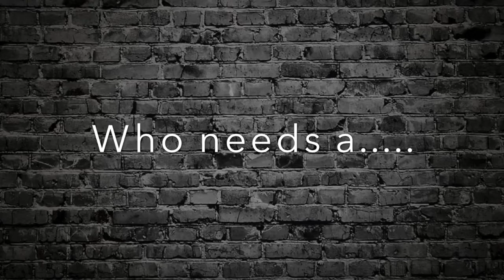Stay Safe! Mentors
A short video from one of our Mentor training sessions. Here a mentor reads a poem written from someone in the USA who was helped by mentors.